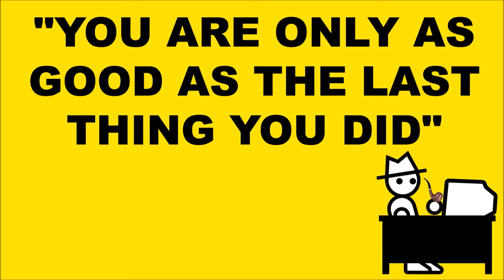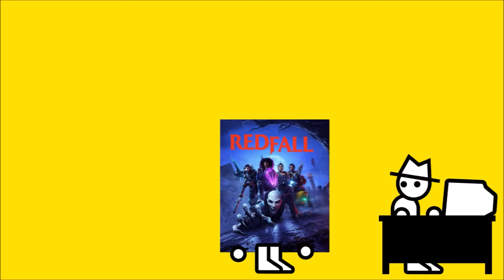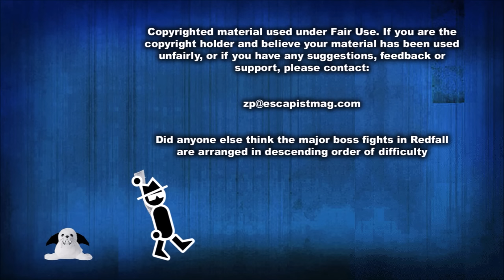Redfall (Zero Punctuation)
This week on Zero Punctuation, Yahtzee reviews Redfall.